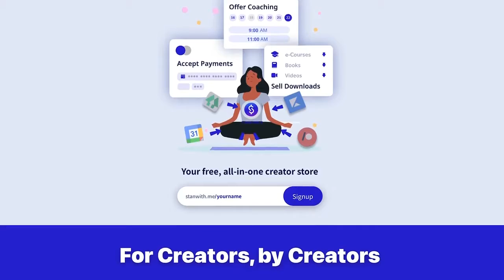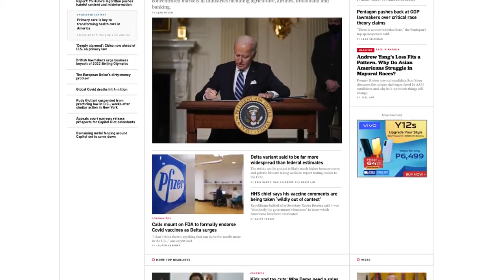Story of Stanwith.me